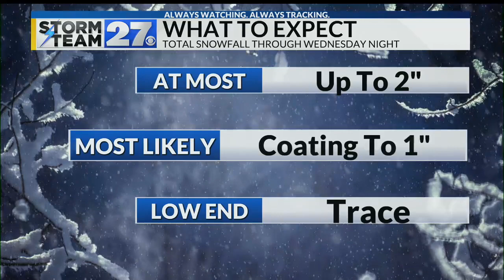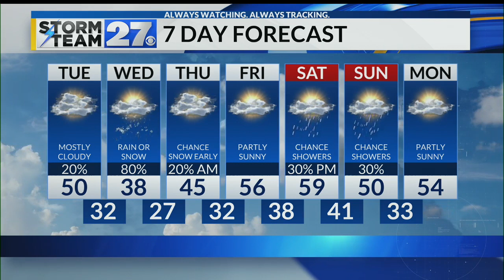Rain to snow this week - How much you can expect